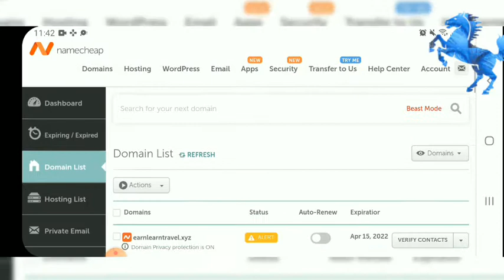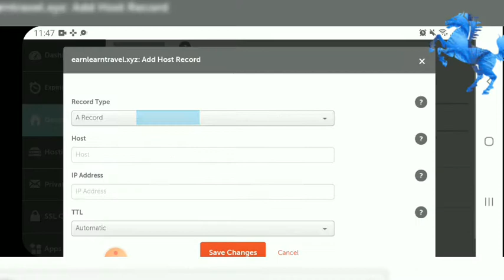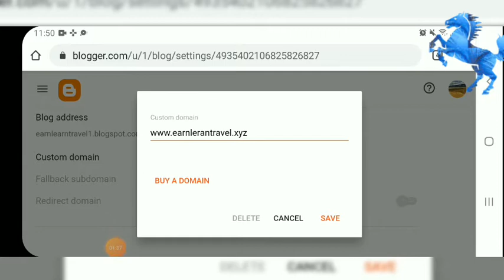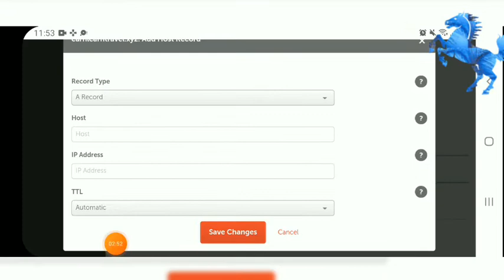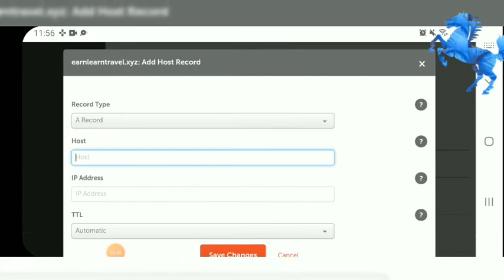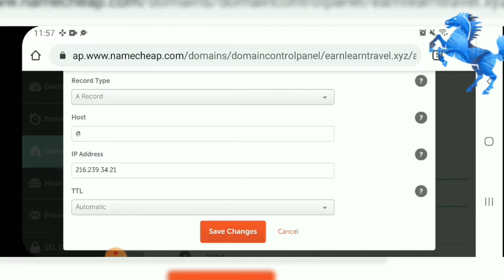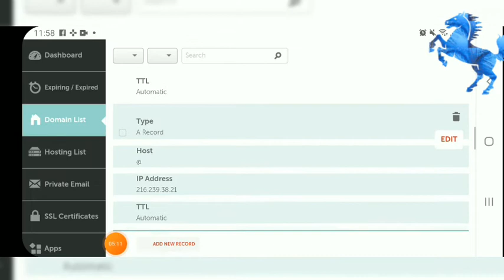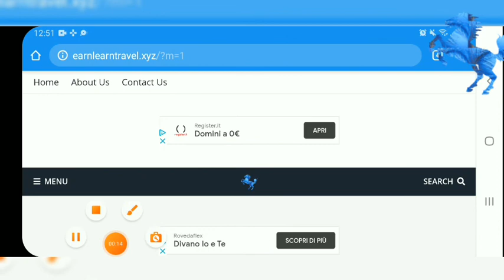Setup Your Namecheap Domain In Blogger Custom Domain / CName Record and A Record - 2021 In Brahui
how to setup Namecheap Domain to Blogger Custom Domain 2021